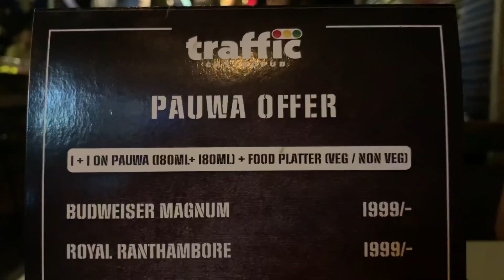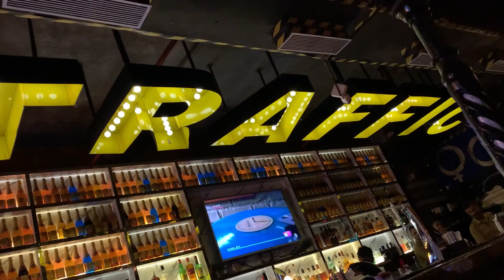Ilish mach khete gia ki holo😭😭?? ইলিশ উৎসব ২০২৩ ।।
Ilish utsov 2023. @sawonsaha2745